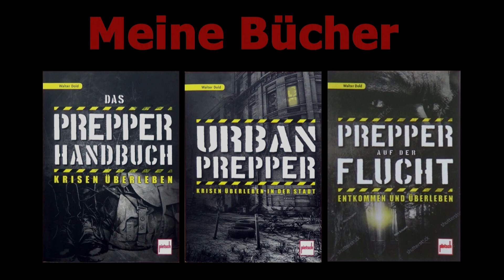Das glaubt mir keiner